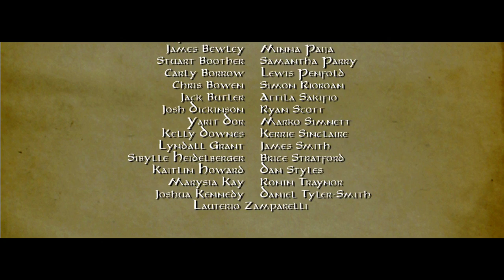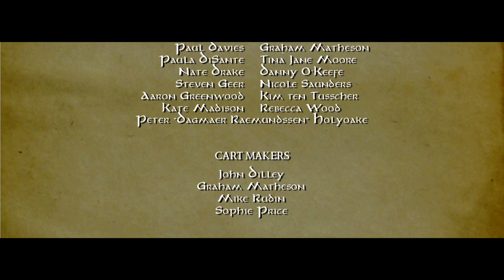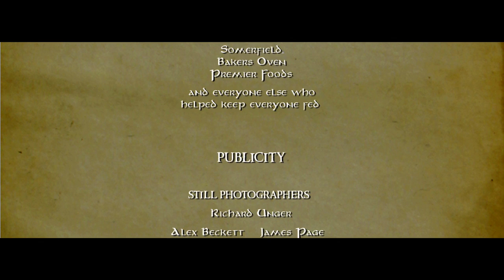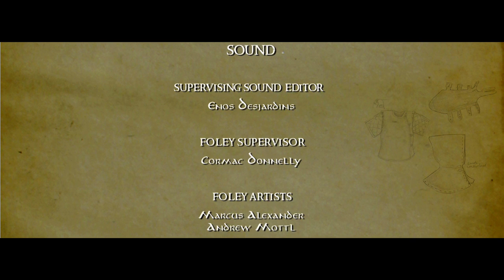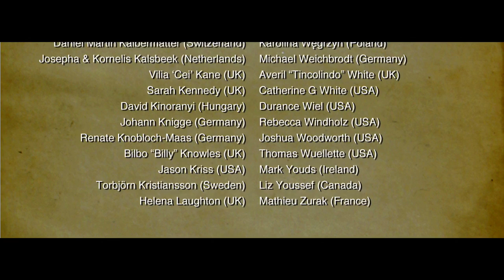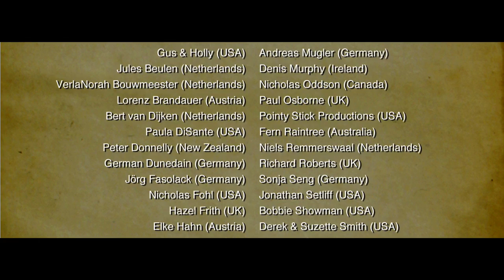Born of Hope - The Full Credits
Message from Kate Madison, Producer/Director of the Born of Hope regarding the credits. See the full credits.  Includes the original song "Bloodline of the Kings" by Jonathan Glew and hand-drawn sketches from some of the Born of Hope artists.

LYRICS
The rippling of water
Echoing of conversations gone
Carried like a secret
Of all that's been and always carries on
Till it finds new shores
A new journey begins once more
Begins once more.

These lands retain a memory
It's whispered in the wind
The peaks along the skyline
They catalogue all things
It's only when you listen
Can new stories begin
Can they begin.

Preserve the memory
Learned in a lifetime
Through our stories you will know
Our endeavours and our hope
Living on within the bloodline of the king.

Those who came before us
Remain forever in this land
Reflected in the water
Past the memory of man
It's only when you're looking
New pathways appear
Will they appear.

Preserve the memory
Our endeavour and our hope

Born of Hope is an independent feature film inspired by the Lord of the Rings and being produced in the UK. It was released on Dailymotion on 1st December 2009.